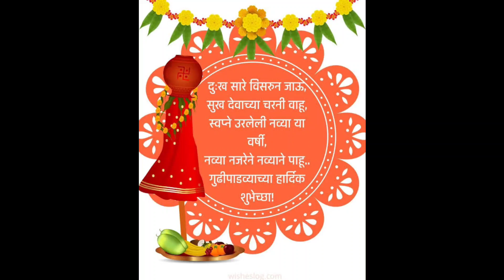गुढीपाडवा साजरा केला./Gudhi Padwa Celebration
नमस्कार मित्र-मैत्रिणींनो 🙏
तुम्हाला व तुमच्या परिवाराला माझ्याकडून व माझ्या परिवाराकडून हार्दिक शुभेच्छा तुमच्या सर्व मनोकामना पूर्ण व्हाव्यात तुम्हाला सुख शांती समृद्धी आरोग्य लाभो ही मी स्वामींच्या चरणी प्रार्थना करते
 तुम्ही मला भरभरून प्रेम देत आहात माझ्या व्हिडिओज ला भरभरून प्रेम देत आहात हे मला कमेंट द्वारे कळत आहे .
मी आपल्या सगळ्यांची खूप खूप आभारी आहे असेच तुमचे प्रेम कायम माझ्यासोबत राहू द्या जे कोणी माझ्या चॅनेलवर नवीन असतील त्यांनी माझ्या चॅनलला सबस्क्राईब करा लाईक शेअर कमेंट करा.
 आणि मला सपोर्ट करा.
🙏 धन्यवाद